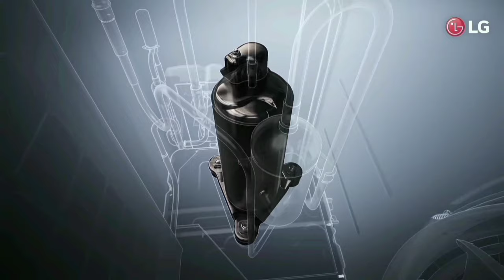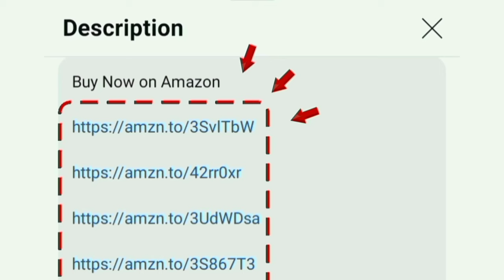Best AC Deals on Amazon Flipkart 2024 Model | 1 Ton | 1.5 Ton | tamil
0.8 Ton 3 Star
1 Ton 3 Star
1 Ton 4 Star
1 Ton 5 Star
1.5 Ton 3 Star
1.5 Ton 4 Star
1.5 Ton 5 Star
1.5 Ton 5 Star (WiFi Model)
2 Ton 3 Star

00:00 best ac deals
00:22 features

LG DUAL Inverter Split AC (Copper AI Convertible 6-in-1 Cooling 4 Way Swing HD Filter with Anti air Protection 2024 Model TS-Q18JNXE3 White) at low price air conditioner